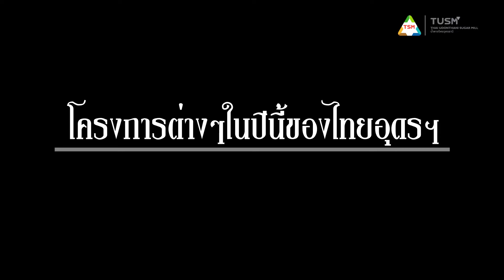#038 ตอนที่ 9 โครงการต่างๆในปีนี้ของไทยอุดร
พูดคุย ถาม-ตอบ เพื่อสร้างอ้อยยั่งยืน โดย ผู้อำนวยการสายงานด้านวัตถุดิบ โรงงานน้ำตาลไทยอุดรธานี